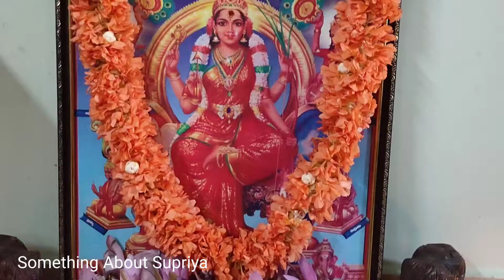Manidwipavarnana pooja part #5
33 rakalu 33 flowers pooja